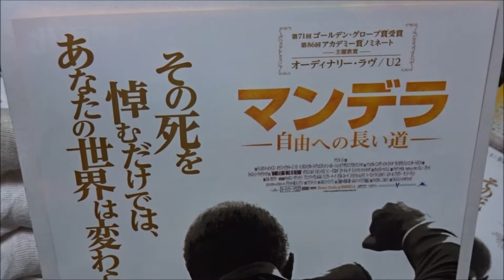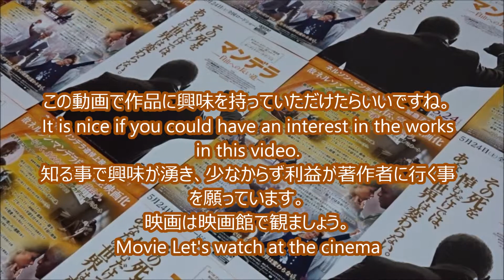マンデラ 自由への長い道 (2014) 映画チラシ イドリス・エルバ ナオミ・ハリス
●マンデラ　自由への長い道 2014 映画チラシ
2014年5月24日公開
ネルソン・マンデラ イドリス・エルバ 江原正士
ウィニー・マンデラ ナオミ・ハリス 樋口あかり
ウォルター・シスル トニー・キゴロギ 三宅健太
アーメッド・カトラダ リアード・ムーサ  各務立基
レイモンド・ムラバ ゾラニ・ムキヴァ
アンドリュー・ムランゲニ シモ・モグワザ
ゴヴァン・ムベキ ファナ・モコエナ
エリアス・モツォアレディ  タペロ・モコエナ
ジェイムズ・グレゴリー ジェイミー・バートレット  尾花かんじ
コビー・クッツェー ディオン・ロッツ 武田幸史
エヴリン・マセ  テリー・フェト  慶長佑香
アルバート・ルツーリ セロ・マーク
パトリック・レコタ ゼンゾ・ンゴーベ
F・W・デクラーク ジス・ドゥ・ヴィリエ
ニール・バーナード  カール・ベウクス
ジンジ・マンデラ リンディウェ・マチキザ 合田絵利
裁判長 ルイス・ヴァン・ニーカーク 伊藤和晃
看守長 ロバート・ホッブズ 田原正治
ブラム・フィッシャー アンドレ・ジェイコブス 山岸治雄
デ・コック夫人 ミシェル・スコット 水野千夏
ブライアン・ウィドレイク テオ・ランディ 野沢聡
(中)曼德拉
(香)
(台)
(露)Долгий путь к свободе
(韓)만델라: 자유를 향한 머나먼 여정
(ポ)Mandela: Droga do wolności
(ハ)
(英)Mandela: Long Walk to Freedom
Idris Elba as Nelson Mandela
Naomie Harris as Winnie Madikizela-Mandela
Tony Kgoroge as Walter Sisulu
Riaad Moosa as Ahmed Kathrada
Zolani Mkiva as Raymond Mhlaba
Simo Mogwaza as Andrew Mlangeni
Fana Mokoena as Govan Mbeki
Thapelo Mokoena as Elias Motsoaledi
Jamie Bartlett as James Gregory
Deon Lotz as Kobie Coetsee
Terry Pheto as Evelyn Mase
Sello Maake as Albert Lutuli
Gys de Villiers as F. W. de Klerk
Carl Beukes as Niel Barnard
Nomfusi Gotyana as Miriam Makeba